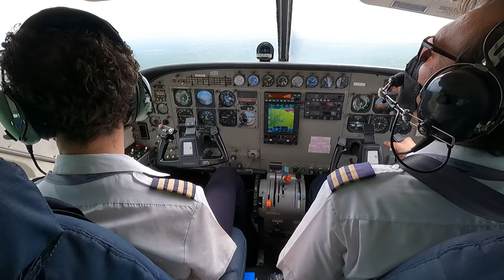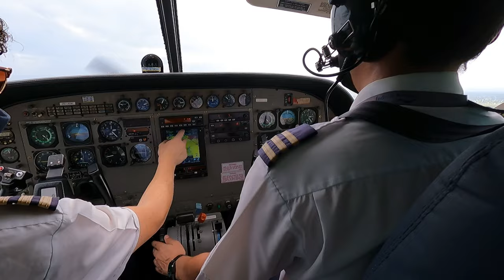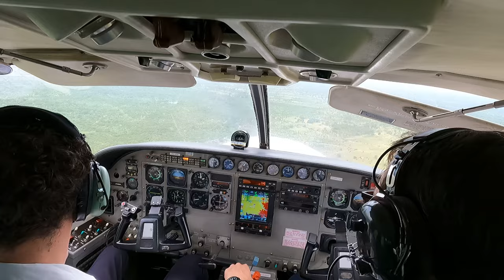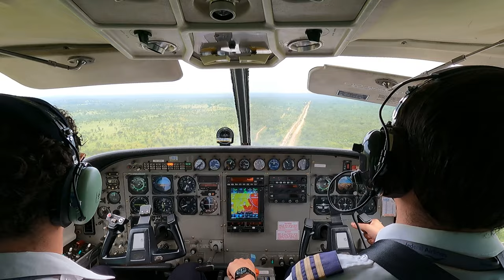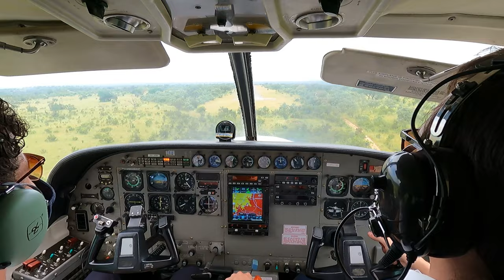Flight from Londolozi to Johannesburg 27'th of Janaury 2022